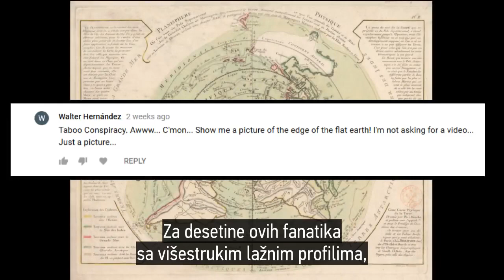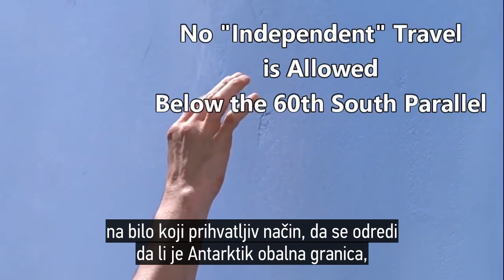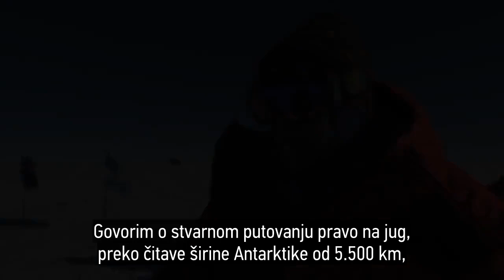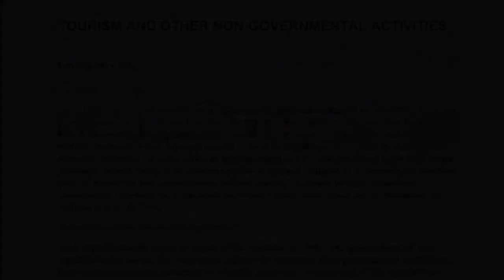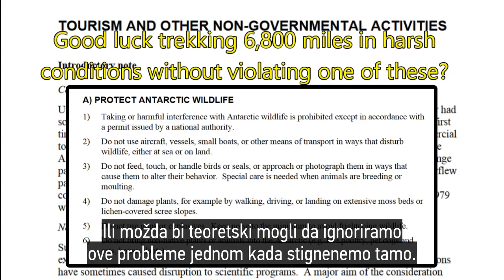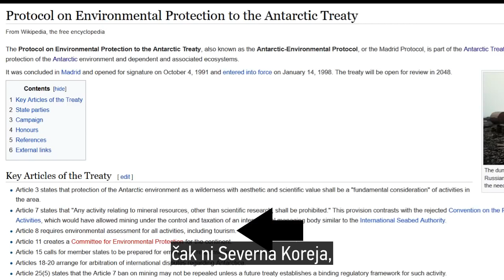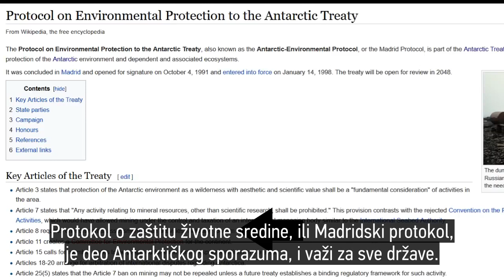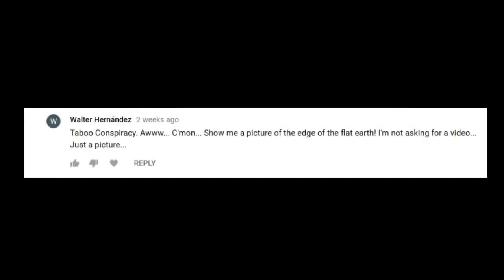Ravna zemlja | Kako se čuvaju tajne Antarktike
Ovo je sveobuhvatan video koji pokriva sve probleme oko jedinog zatvorenog "kontinenta" poznatog kao Antarktik. Bez obzira da li ste realist ili zagovornik globusa, problem sa Antarktikom je fascinantan. Nezavisno putovanje nije dozvoljeno ispod (ili izvan) 60. Južne paralele. Ekstremne restrikcije putovanja na Antarktiku ukazuju da se krije nešto veliko. Svi bi mi trebali da osudimo svu tu tajnovitost, i da tražimo od naših vlada da nam dozvole da odemo tamo i istražimo ovo misteriozno područje.
Priručnik Antarktičkog sporazima ►
Procena uticaja na životnu sredinu od strane nevladinih aktivnosti na Antarktici ►
Konsultativni sastanak Antarktičkog sporazuma 6-17 aprila 2009. godine ►